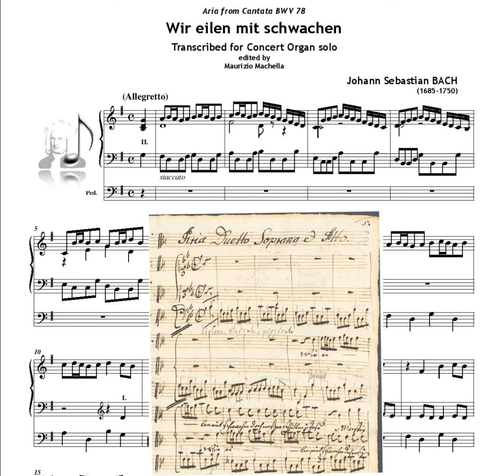Bach: "Wir eilen mit schwachen, doch emsigen Schritten" ( from BWV 78) Organ transcription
Organist: Organist: Jordi Franch Parella - organista titular (de Santa Maria de la Seu de Manresa) Orgue Puggina-Álvarez .   © Score edited by Maurizio Machella